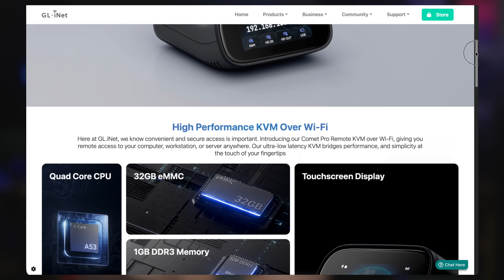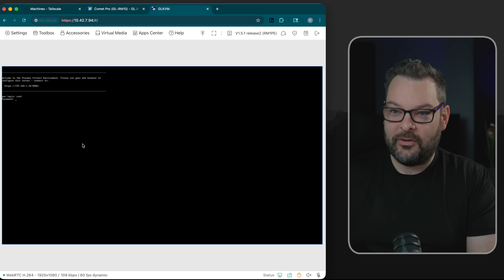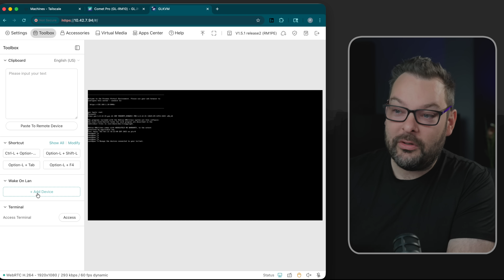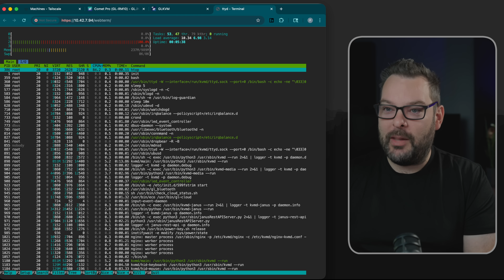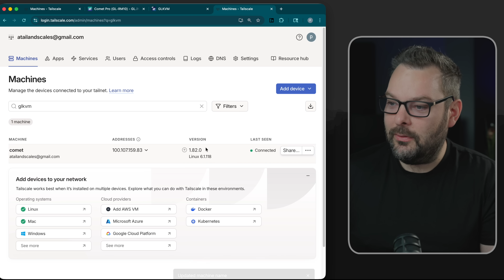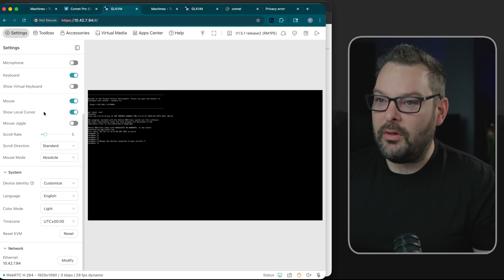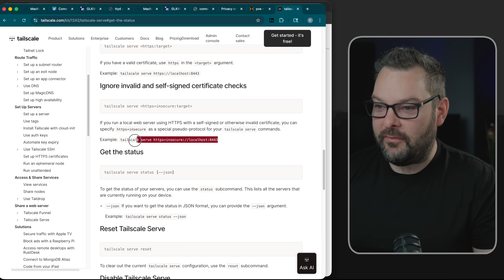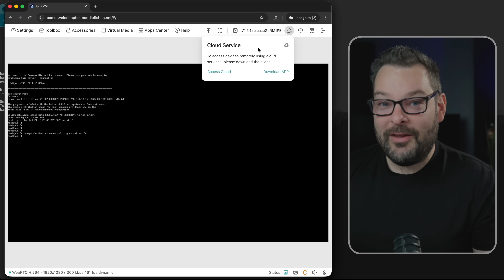The GL.iNet Comet is a POE powered KVM That Runs Tailscale!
In the old days, home lab builders relied on enterprise gear with IPMI for remote keyboard, video, and mouse access. Today, there’s a much simpler solution, the GL.iNet Comet.

This is a compact PoE-powered KVM that gives you full console access to any machine from anywhere. In this video, I walk through setup, test its performance, and show how to power and control a system using just Ethernet, HDMI, and USB.

But here’s the best part, the Comet can run Tailscale, meaning you can securely access your remote systems across your Tailnet - no VPNs, no firewalls, no fuss. I’ll show how to enable Tailscale, rename the device, and even serve it securely over HTTPS using a full TLS certificate. Whether you’re managing a home lab or remote PCs, this little box might just replace your old IPMI setup entirely.

Personal accounts will always be free with Tailscale and can include up to 3 users and 100 devices.